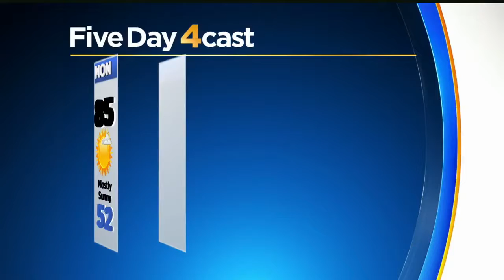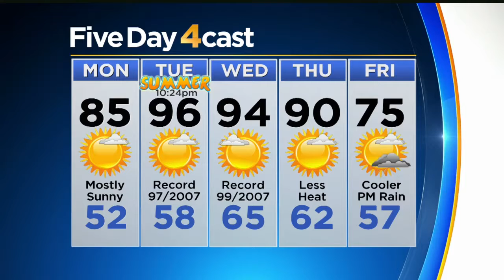Warm For Monday With A TOASTY Tuesday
Watch Dave Aguilera's Hot Forecast